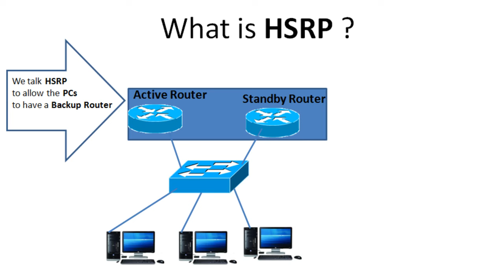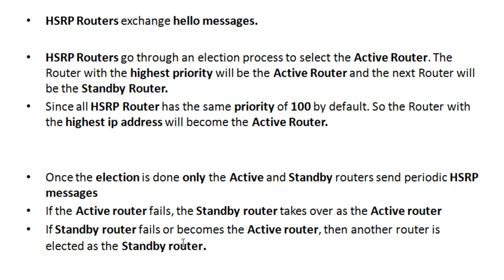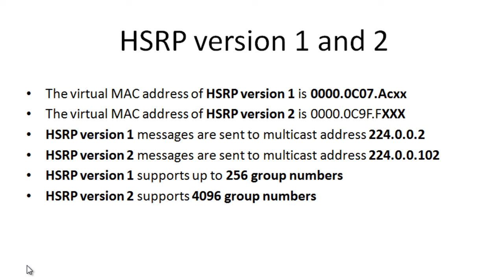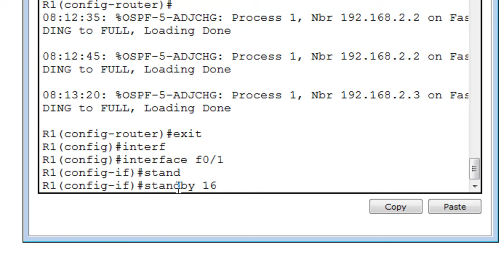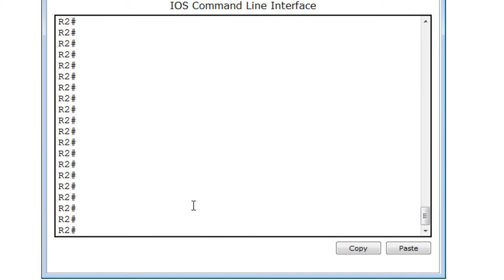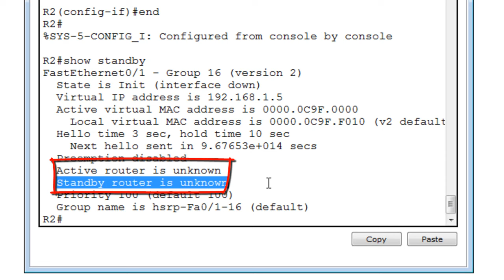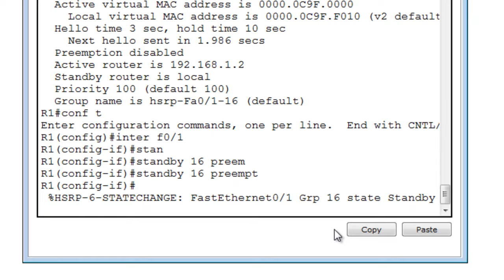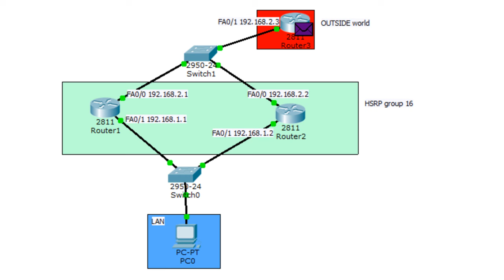CCNA Topics –HSRP Hot Standby Router Protocol Concepts and Configuration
here is the configuration of the routers

Router1 Confuguration

interface FastEthernet0/0
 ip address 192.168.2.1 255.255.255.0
 to
interface FastEthernet0/1
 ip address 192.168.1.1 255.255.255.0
 standby version 2
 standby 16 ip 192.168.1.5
 standby 16 preempt

router ospf 1
 log-adjacency-changes
 network 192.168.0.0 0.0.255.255 area 0

Router2 configuration

interface FastEthernet0/1
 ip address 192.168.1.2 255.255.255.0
 standby version 2
 standby 16 priority 105
 standby 16 preempt
 standby 16 track FastEthernet0/0
router ospf 1
 log-adjacency-changes

Router3 configuration

interface FastEthernet0/0
 no ip address
 shutdown

router ospf 1
 log-adjacency-changes